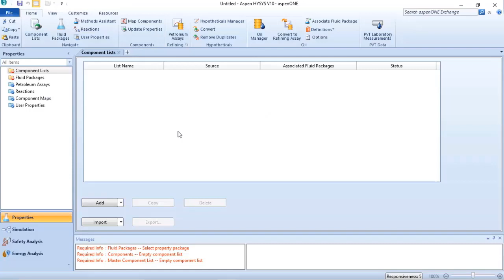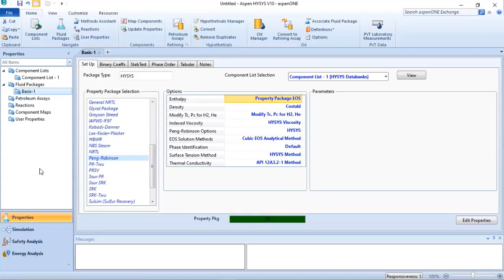BASIC SET ON ASPEN HYSYS | STARTING HYSYS SIMULATION | HOW TO ADD COMPONENTS AND FLUID PACKAGE